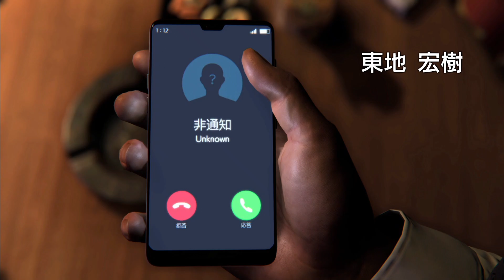龍が如く7外伝 名を消した男#1 オープニング(Like a Dragon Gaiden:The man Who Erased His Name )(ネタばれあり)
龍が如く7外伝 名を消した男(Like a Dragon Gaiden:The man Who Erased His Name )

PS4, PS5
開発：SEGA
発売日：2023年11月9日
CERO：D（17才以上対象）
「あと何を失えば、大切な人を守れるのか」

桐生一馬(CV:黒田 崇矢)
花輪喜平(CV:東地宏樹)
赤目(CV:ファーストサマーウイカ)
獅子堂康生(CV:本宮泰風)
鶴野祐樹(CV:山口祥行)
西谷誉(CV:キム・ジェウク)
住職(CV:塾一久)
吉村(CV:かぬか光明)
主任(CV:中博史)